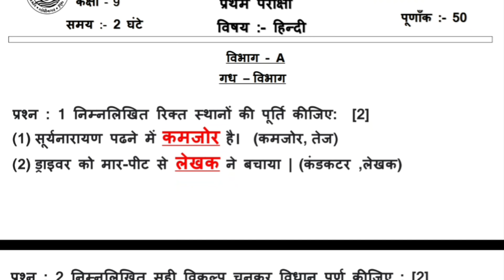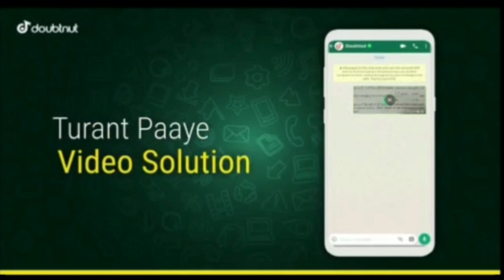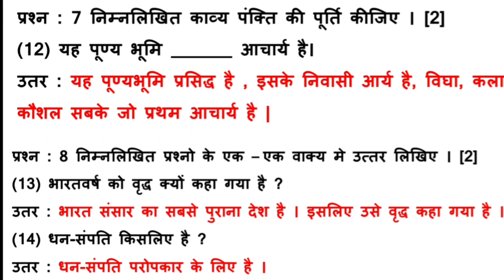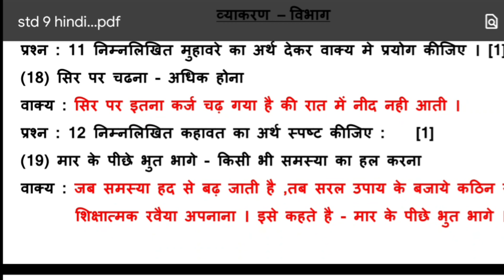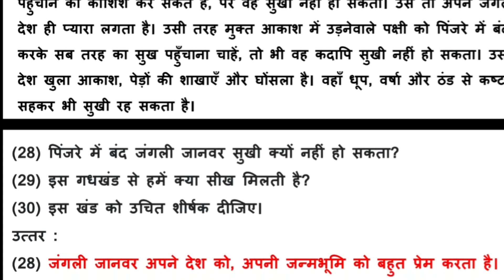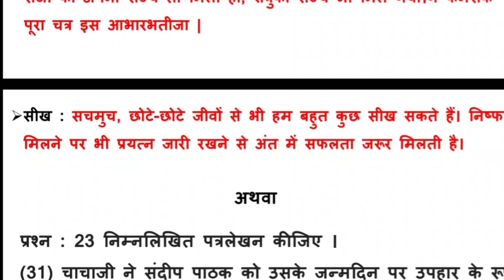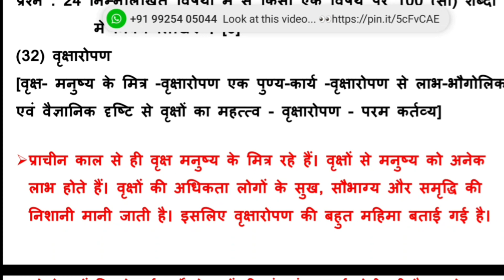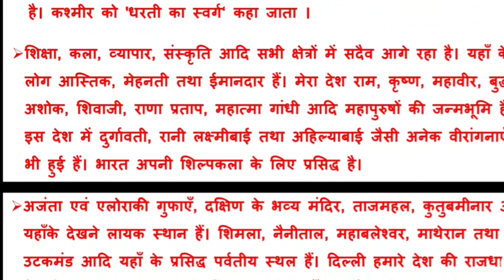Partham Pariksha Paper dhoran 9 hindi October 2022 | std 9 hindi paper solution | Std 9 hindi oct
Std 9 Hindi partham Pariksha Paper October 2022 | dhoran 9 Hindi paper solution | dhoran 9 hindi oct

std 9 hindi nidan kasoti paper solution
dhoran 9 hindi pratham parixa real paper solution
pratham satrant parixa octomber 2022 solution dhoran 9 hindi
pratham nidan parixa oct 2022 std 9 hindi solution real paper

std 9 maths first exam october 2022/dhoran 9 maths first exam paper solution 2022/std 9 ganit

std 9 english first exam paper october 2022/dhoran 9 english October paper solution 2022/std 9

std 9 english first exam paper 2022/dhoran 9 angreji pratham parixa paper solution 2022/std 9 eng

2022,std 10 pratham pariksha paper solution 2022,std 10 maths first exam paper solution 2022,std 10 paper solution 2022 science,std 10 s.s first exam paper solution 2022